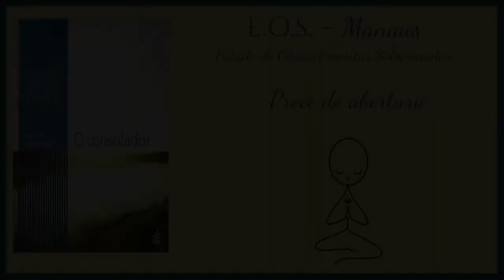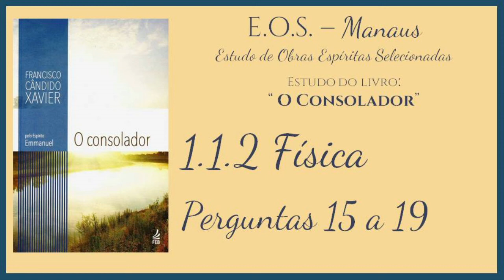O Consolador - Estudo 04: Física (perguntas 15 a 19)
Estudo realizado pelo Grupo EOS em Manaus, da obra "O Consolador", ditada pelo espírito Emmanuel e psicografada por Francisco Cândido Xavier, em 1940.

Organizado sob a forma de perguntas e respostas, esta valiosa obra oferece relevantes explicações sobre a Ciência, a Filosofia e a Religião - o tríplice aspecto da Doutrina Espírita.  "O consolador" reúne rico material para referência e meditação, um curso completo oferecido pelo Espírito Emmanuel, com sábios esclarecimentos acerca de assuntos que nos levam a compreender o Espiritismo como o Consolador Prometido por Jesus.

Neste estudo foi abordado: Física (perguntas 15 a 19).